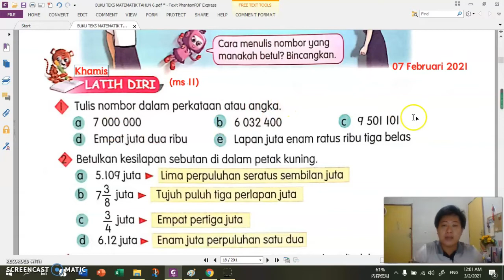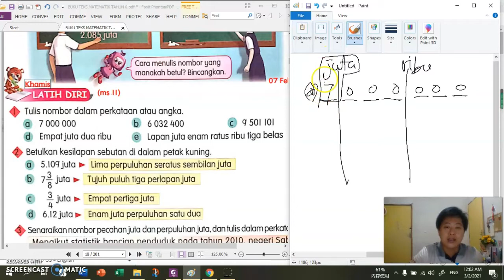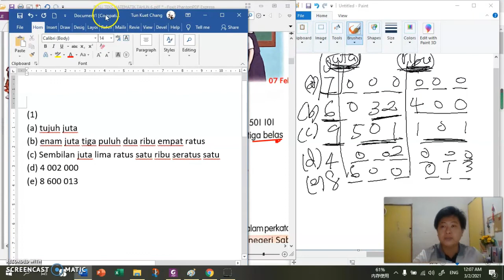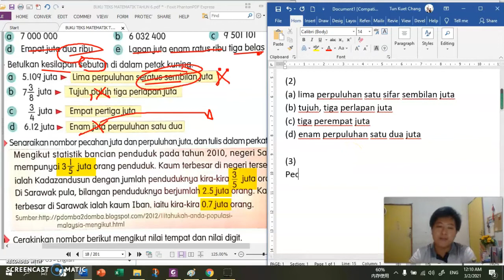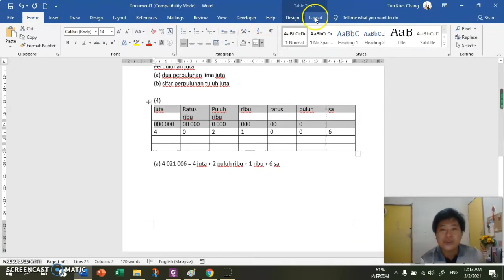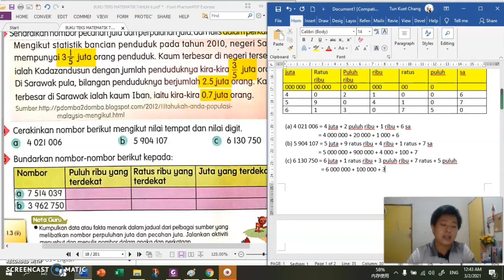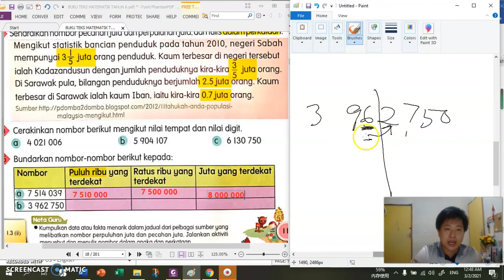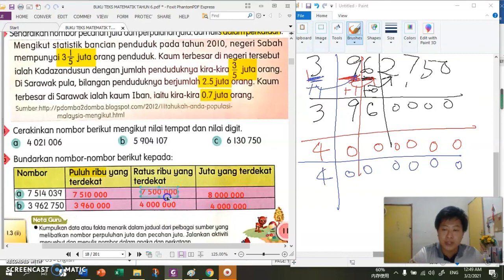1.3 Nombor Tujuh Digit (Latih Diri)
Unit 1: Nombor dan Operasi
Latih Diri (ms 11)